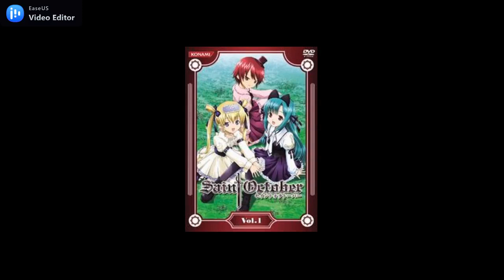一首好聽的日文歌《未知なる場所へ》福井裕佳梨【神聖十月ED1】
歌：福井裕佳梨
作詞：森由里子
作曲：高木洋

這是2007的動畫【神聖十月(Saint October)】的片尾曲。
劇情普通，喜歡輕百合或蘿莉元素的可以看。
我很喜歡這首ED，都沒人上傳只好自己來。
有空再補上中日歌詞的CC字幕。